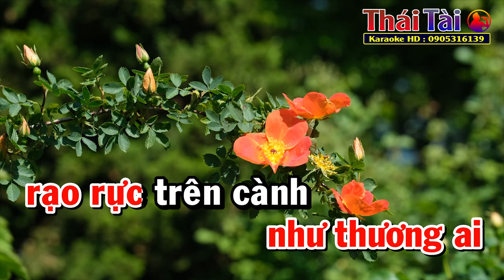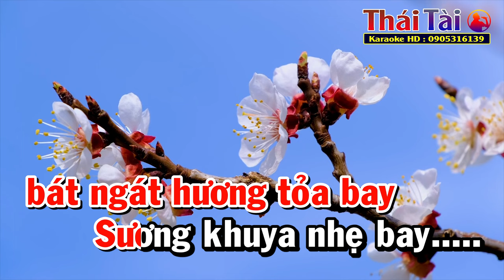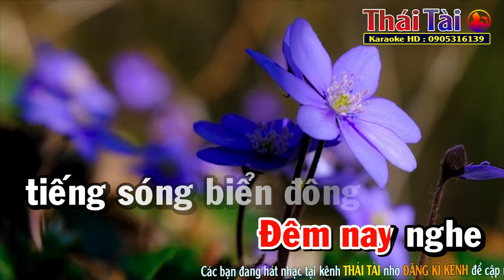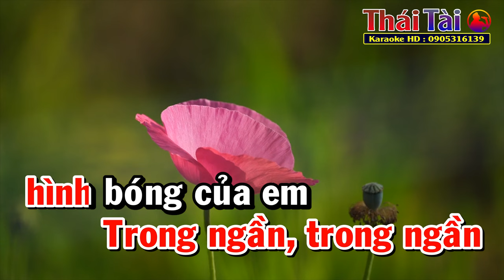Đêm Thành Phố Đầy Sao Karaoke Tone Nữ | Thái Tài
►Bài hát : Đêm Thành Phố Đầy Sao
►Sáng tác : Trần Long Ẩn
❖▬▬▬▬▬▬▬▬▬▬ஜ۩۞۩ஜ▬▬▬▬▬▬▬▬▬▬❖